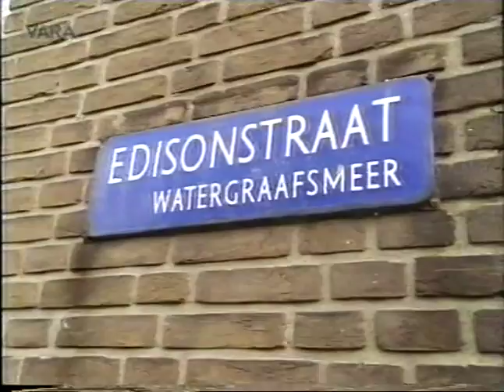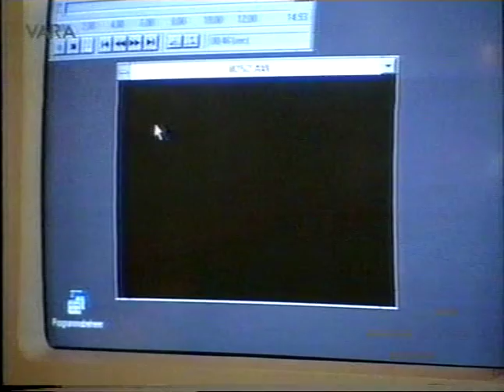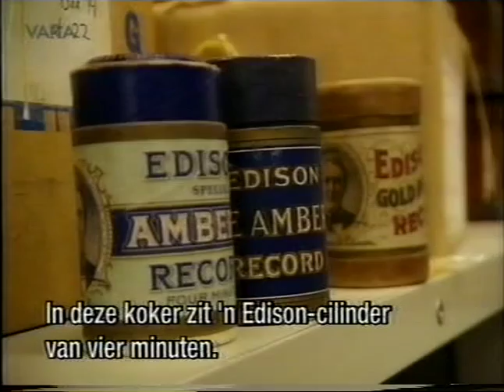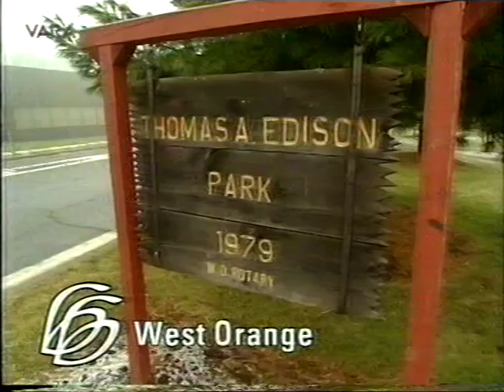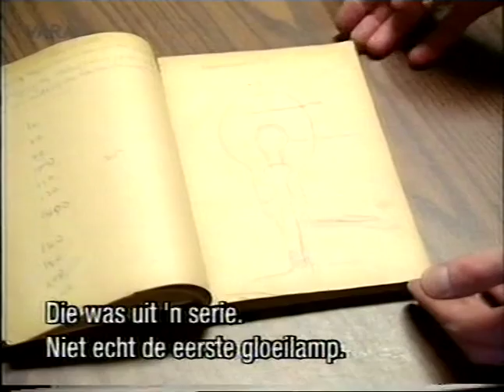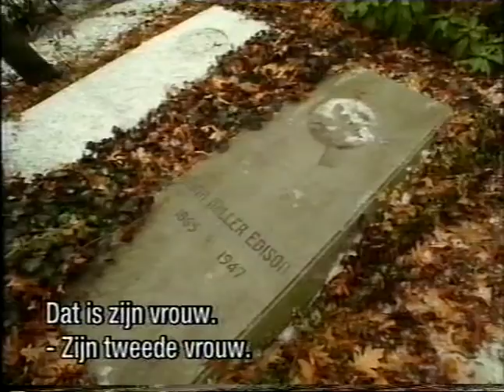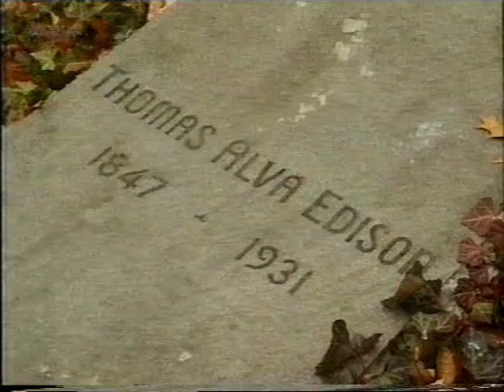86 (1995) De wereld van Boudewijn Buch - VS: Thomas Alva Edison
28 oktober 1995 - VS: Thomas Alva Edison

In deze aflevering bezoekt hij plaatsen waar uitvinder Thomas Alva Edison gewoond en gewerkt heeft.

Boudewijn Büch vertelt over het leven van uitvinder Thomas Edison en bekijkt een CD-Rom over Edison. In Milan (Ohio) bezoekt hij het huis waar Edison geboren is (nu museum) en in de Library of Congress (Washington) bekijkt hij in het filmarchief op de montagetafel een 16mm film ("The Great Train Robbery"), krijgt uitleg over fonograaf met wasrollen van Edison en luistert naar grammofoonplaat van Edison.
Vervolgens bezoekt hij de bibliotheek (met bed), een laboratorium van Edison en zijn graf in West-Orange en zijn buitenhuis in Fort Myers (Florida).

INTERVIEWS met:
voorbijgangers (straatinterview) in de Amsterdamse Edisonstraat met de vraag: "wie was Edison?"
Lawrence Russell (Edison Museum) over Edison en diens geboortehuis
Patrick Loughney (Library of Congress) over de uitvindingen van Edison, die te maken hebben met film en over de film "The Great Train Robbery", onder andere trucages.
SHOTS:
23:51:03 standbeeld van Edison in Milan (Ohio)
23:52:05 geboortehuis in Milan
00:00:19 grote leeszaal van de Library of Congress
00:07:37 fonograaf (met wasrollen)
00:11:00 bibliotheek van Edison in West-Orange
00:13:26 laboratorium van Edison
00:15:25 grafsteen
00:17:14 buitenhuis in Fort Myers.